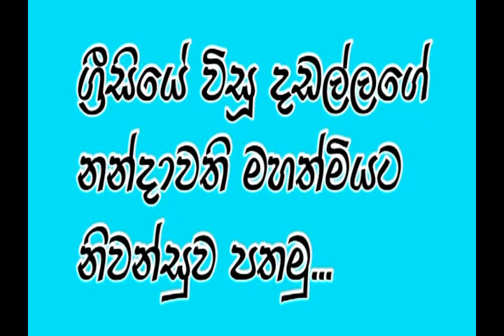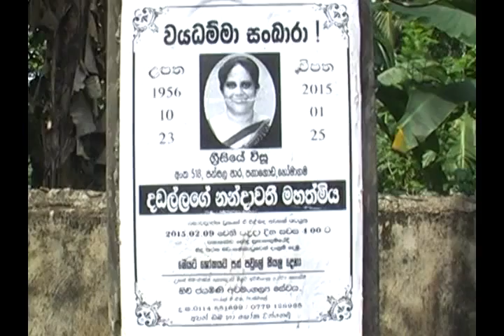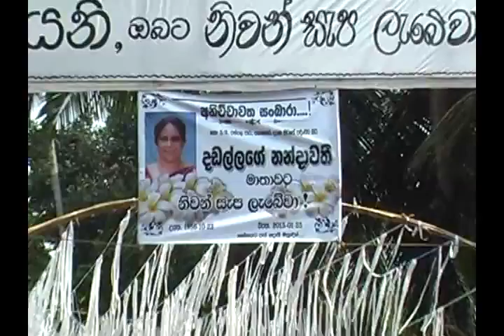Nadia's Funerel Grece - part 01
Funeral - Nadia was lived in Greece.
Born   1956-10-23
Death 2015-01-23